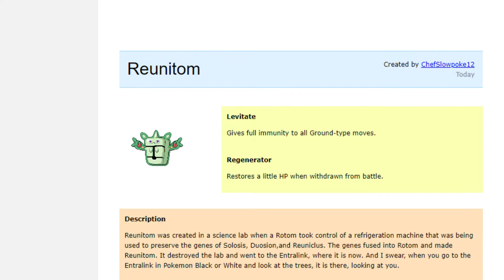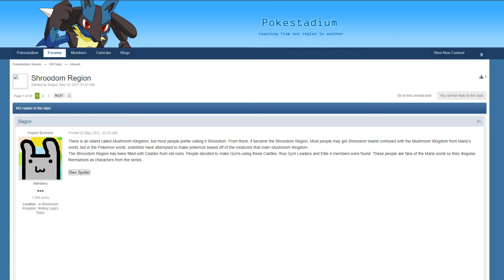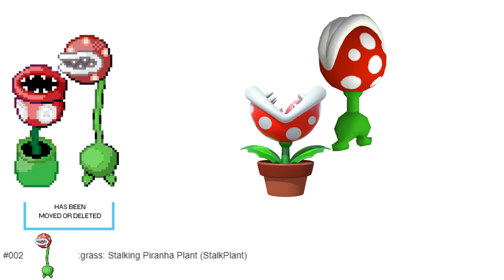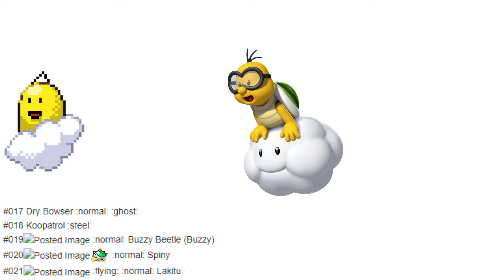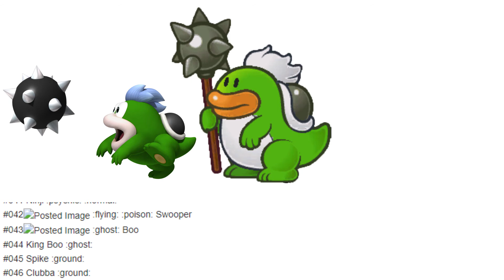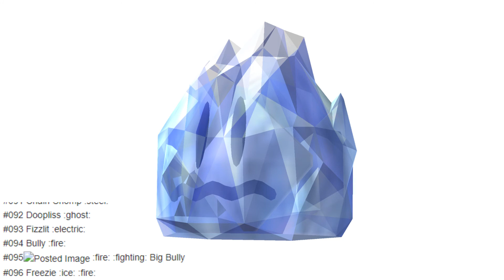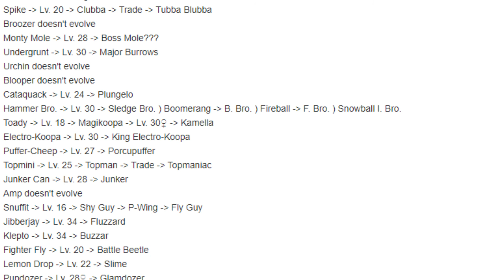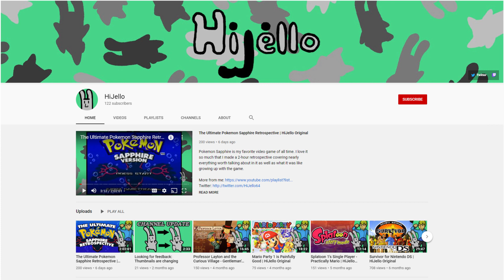Shroodom - A Crossover of Super Mario Bros. and Pokemon | HiJello Original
10 years ago today I started a project on Pokestadium.com where I was going to create a Pokemon region featuring characters and enemies from the Super Mario Bros. universe. I created a Pokedex of 151 Pokemon, sprites, a map, and badges during 2011 and 2012. And in this video, I take a look back at my work and the fourms.

Timestamps:
0:00 My History With Pokestadium
2:47 The Concept of Shroodom
5:02 The Map
8:38 Characters and Gym Leaders
13:23 The Pokedex
42:50 Cringing at my Forum Banner
46:01 The End of Shroodom

0.00 Pallet Town - Pokemon Let's Go Pikachu/Eevee
2.47 Wonder Trade - Pokemon X/Y
5.02 Walking Theme - Pokemon Go
8.37 Title - New Super Mario Bros. Wii
13.23 Acorn Plains (Overworld) - New Super Mario Bros. U
24.02 Dry Dry Desert Trek - Paper Mario
28.11 Ricco Harbor - Super Mario Sunshine
31.42 Sherbet Land - Mario Kart Wii
37.40 Overworld Theme - Super Mario World
42.15 Battle! Xerneas/Yveltal - Pokemon X/Y
46.01 Champion Battle - Pokemon Sun/Moon